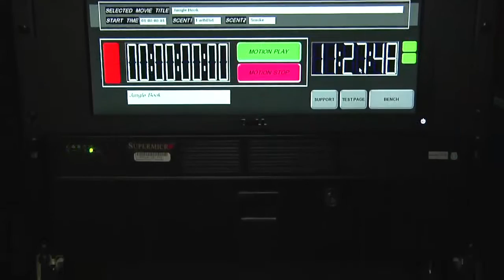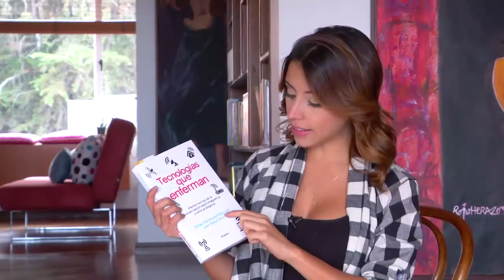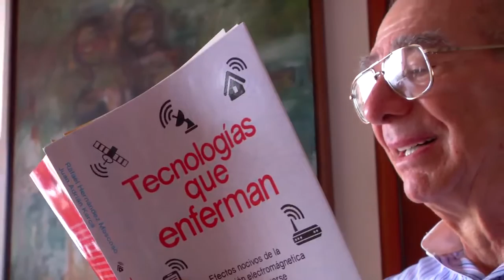Más que bien de Doctor Krapula, Vida de Malala Yousafzai, Personaje Panorama Andrés Gómez.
Te compartimos la última emisión de Panoramacmi 11 de abril. A continuación te contamos qué temas se trataron: